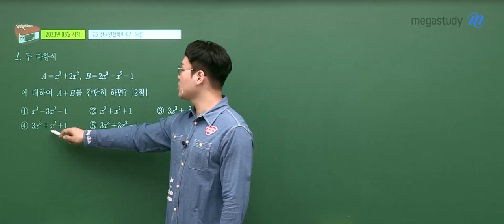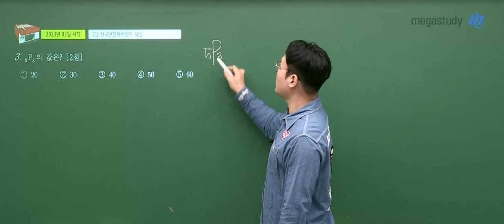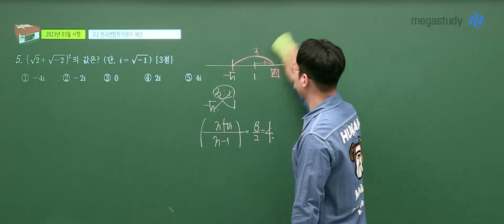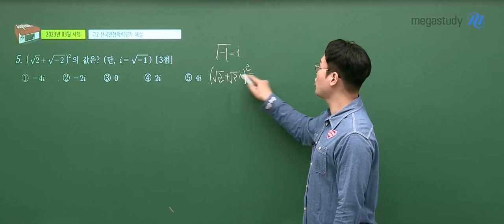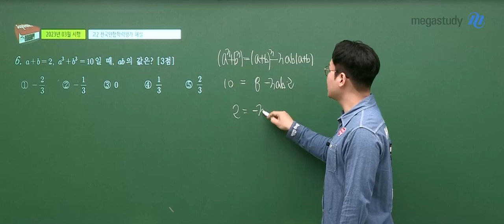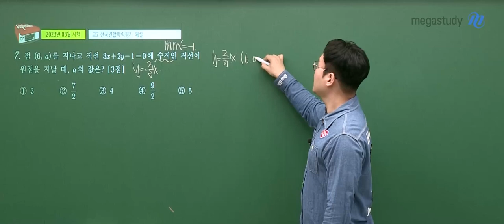[메가스터디] 수학 이현수쌤 - 2023년 고2 3월 학평 수학 해설강의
수학 이현수 선생님의 2023년 고2 3월 학평 수학 해설강의 영상입니다.